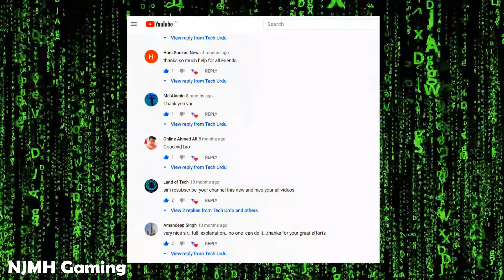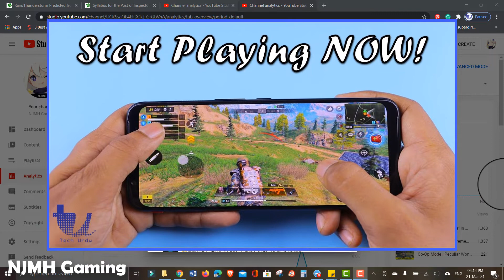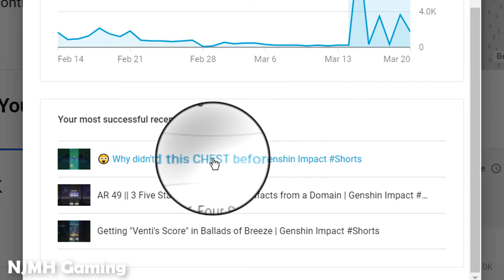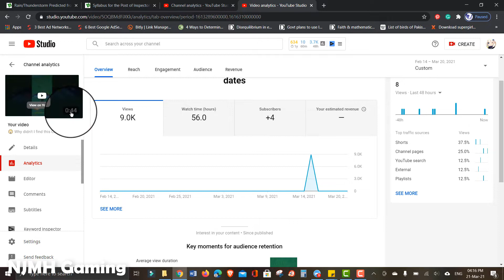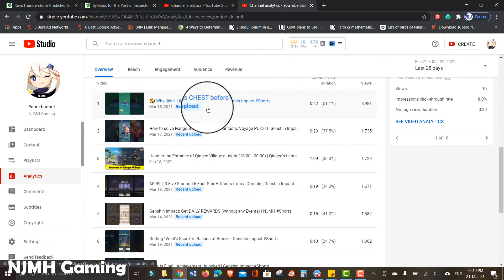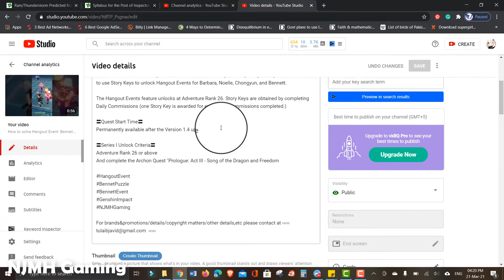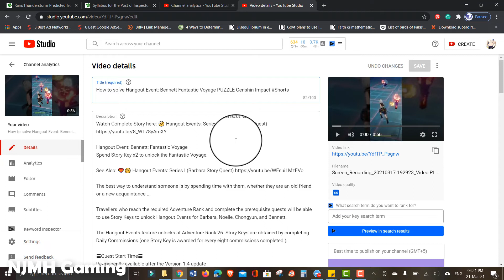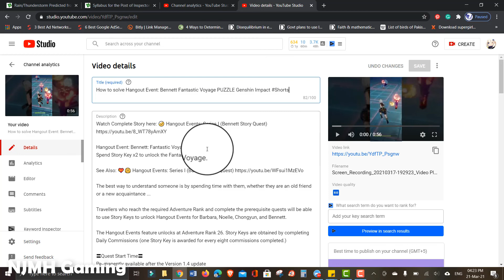[With Proof] Quickest & Easiest Way to get More Views, 1000 Subscribers and 4000 Hours Watch Time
Assalam-O-Aleikum and Welcome to Tech Urdu, I'm sure you've heard of many way to complete 1000 Subscribers and 4000 Hours Watch Time on YouTube but, as far as I know, this is The Quickest & Easiest Way to get More Views, 1000 Subscribers and 4000 Hours Watch Time on YouTube.

▶👩‍💻👨‍💻 List of All Tech Urdu Videos 📽🎮

For Advertisement, please email at (Please note that we put our best in making sure that the product, business, channel, website, brand, etc we are promoting is received well by our audience and hence we only promote selective products. Besides, we not only advertise here on techurdu website but also in our YouTube Channel Videos).